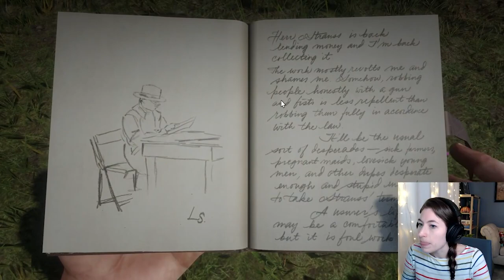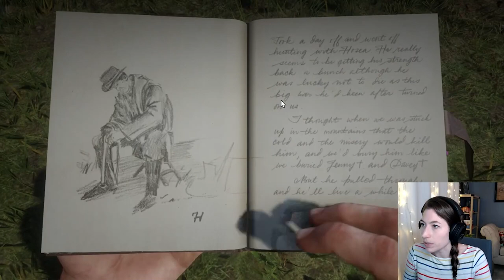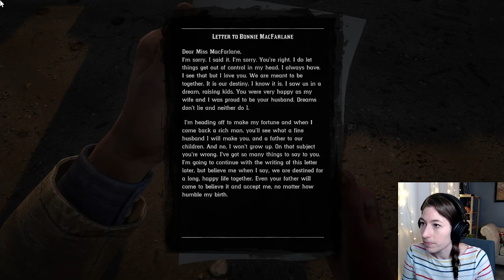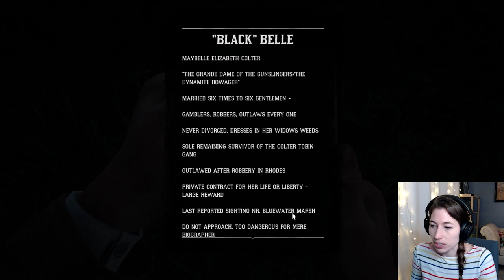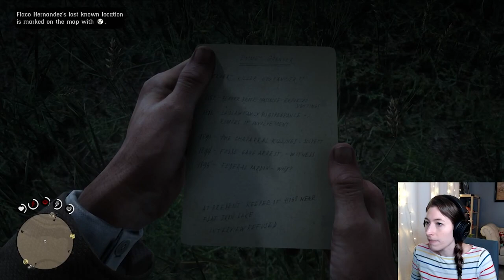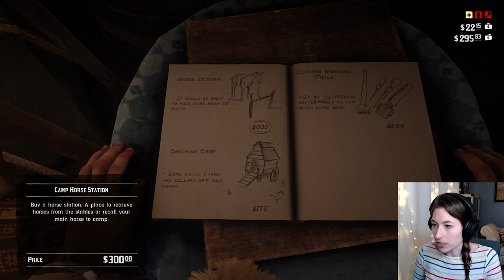Sheriff Ray! - RDR2 - (Ep 3) First time playthrough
First time playthrough of Red Dead Redemption 2
Hey, it's Ray!
I promise better gameplay, more confidence and less yelling in the following episodes :-)

Tuesday: 8:30pm
Thursday: 8:30pm
Saturday: 2pm
Sunday: 2pm